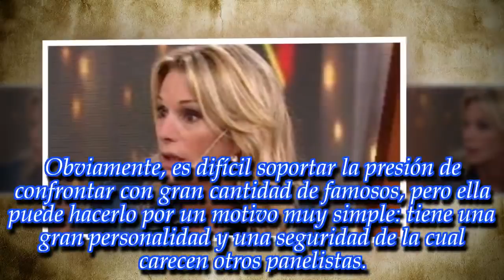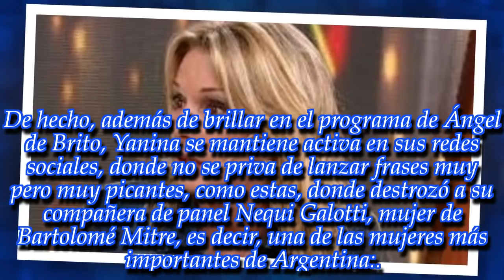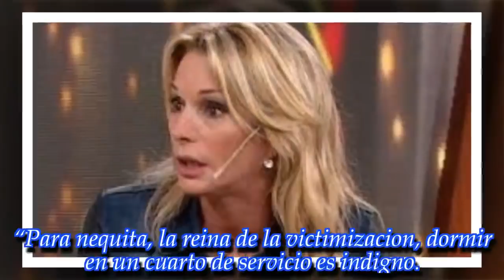"¡Qué vergüenza me da! Mostró la hilacha la señora": ¡Yanina Latorre se animó a meterse con...!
La panelista de Ángel de Brito cuestionó a una de las mujeres más poderosas de Argentina.